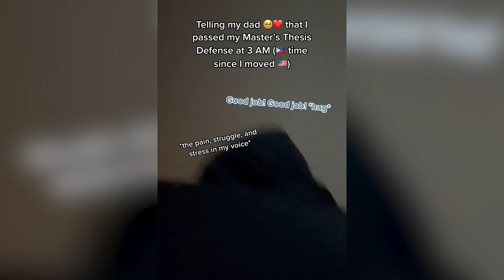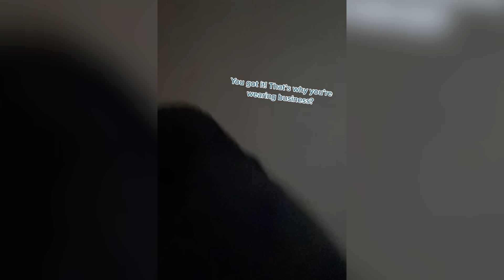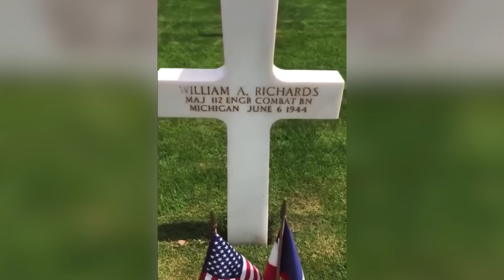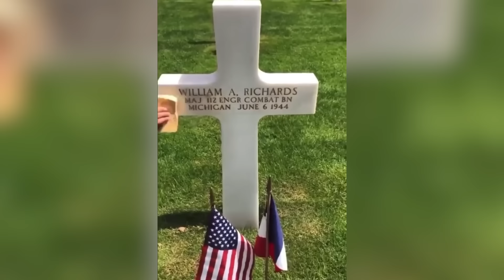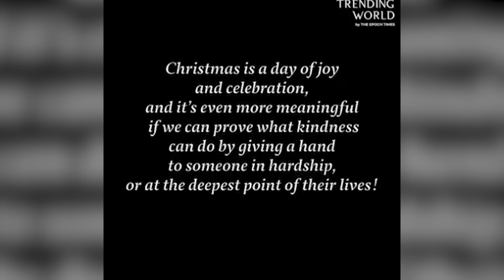Random Acts of Kindness | Faith in Humanity Restored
Welcome back to By Storm dear subscribers, we are back to present you another video containing acts of kindness shown by people to others! Let’s watch them together and enjoy!

00:01
This is exactly how you can show your appreciation throughout the whole city to all the people working at the health care center nearby.

00:28
When brave and helpful fire fighters all the way from the United States arrived in Australia to help with putting out fires, they probably had no idea that they were going to be greeted in such an applausive and appreciative way.

00:52
A world may turn up to be a very kind and great place if everyone around is always willing to help each other. The scene of complete strangers coming together to help an elderly man to cross the road safely during a severe thunderstorm can be a perfect proof of that.

01:40
Undoubtedly, it is dads that support their daughters in every single aspect of their life possible. Even if you approach him at 3 am in the morning saying that you successfully passed your thesis defense, he is going to be there for you to congratulate you and share your positive emotions with you.

02:29
This kid has just gone through the moment that many other kids around the world would, undoubtedly, want to experience at least for once over their whole lifetime.

02:45
The police department is there not just to protect us from potential dangers. Sometimes, they may decide to help neighborhood people, who have decided to raise money for organization that help provide people with food, by showing up near their stand and supporting their actions.

03:31
Watch and enjoy one of the most heart-warming scenes, where a dad gets to enjoy his evening with his daughter.

03:40
Although, at first, you may wonder what caused this girl to get this much surprised and excited, you are soon going to realize that she was expressing her pure and genuine emotions after finding out that she received a pet as a present.

04:13
Meeting with another veteran of World War II might provide individuals with so much enthusiasm and motivation that they may find enough strength in themselves to stand up from a wheelchair while greeting with their partners.

04:48
While arriving to drop off his next parcel, this Amazon delivery guy had no idea what was going to happen next. However, when he realized that the owner of the house prepared him a little surprise, he made sure to receive some of those surprises and express his gratitude in return.

05:50
This is exactly how visiting a store to buy new clothes for your 34 children is going to look like. A lot of smiles and happy faces for sure.

06:06
Brotherhood is a very strong bond. It is them who are going to get as much happy for your achievements as yourself, if not more.

06:28
Sometimes, the simple things we take for granted and don’t appreciate enough may be dream for others. This color-blind man getting presented special glasses, which allow him to see everything in their true colors and getting into tears of joy because of it is a perfect example of that statement.

07:13
Something that is going to be even more memorable and exciting experience than graduating successfully is, without doubt, getting to find out that your student loans have been paid off by generous donators. A completely new stage of your life is about to start now.

08:13
If you wish to give a confidence boost to one of your fellow teammates, this is the best strategy to do it. Just make sure to patiently pass him the ball until he finally manages to get the ball into the basket.

09:02
Don’t get surprised when you found out that the next order is for 150 burgers. It is just several people have decided to spread some kindness, and therefore walking along the downtown and giving away all those burgers to homeless people and making their days.

10:01
This would be the exact reaction of every single boy and girl around the world, when they also found out that the next destination they are going to have is Disney Park. It is sure going to be a dream coming true and one of the best moments of their lifes.

11:03
It is great and heart-warming to see a disabled person successfully graduating along with others. It is even greater and more heart-warming to see him walking across the stage to obtain his diploma. He sure deserves a round of applause and cheers.

12:29
Something good and kind that you can do for soldiers who died in wars is making sure that their graves are in good condition so that more people can come visit and remember them. These caretakers scrub special sand into the letters on the graves so that they can have goldish coloring.

13:55
At first it seems like a regular birthday party being celebrated in an eatery with close people and friends.

We hope we could help you make your day through these videos!